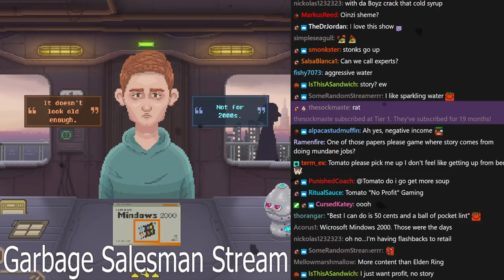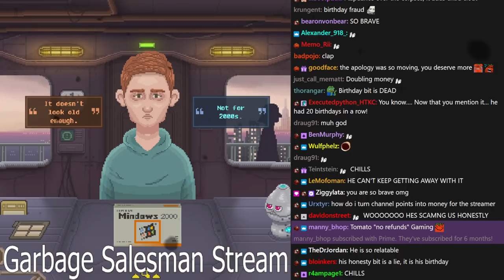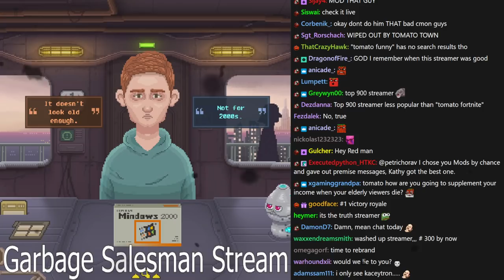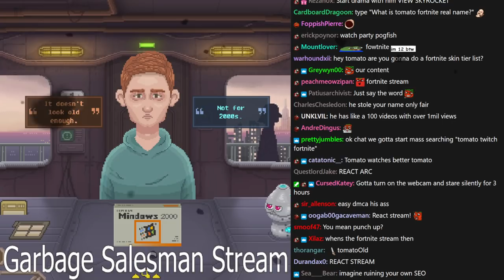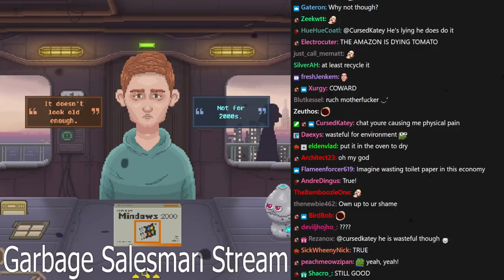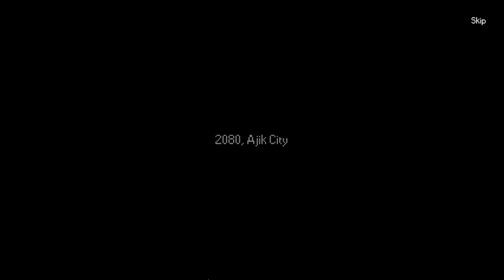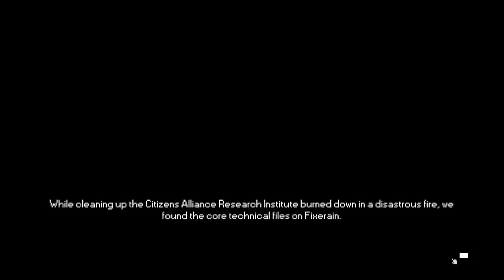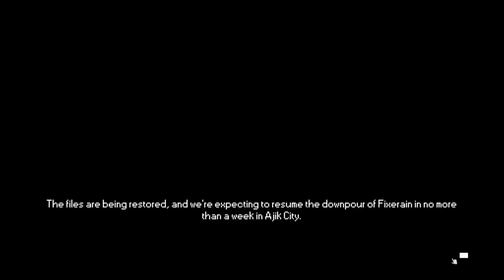[Tomato] No Umbrellas Allowed : master haggler sells old people garbage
Tomato plays No Umbrellas Allowed
Air Date. ➤Mar 16, 2022

0:00:00 Intro Music
0:00:37 Intro
1:09:09 No Umbrellas Allowed